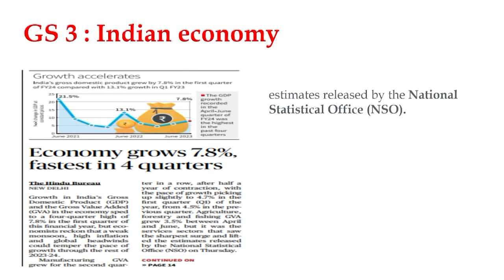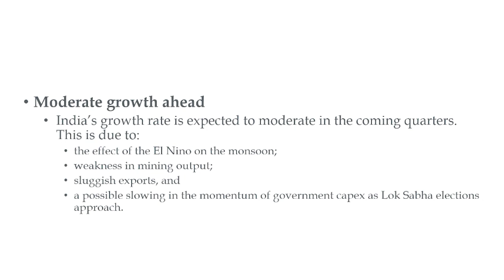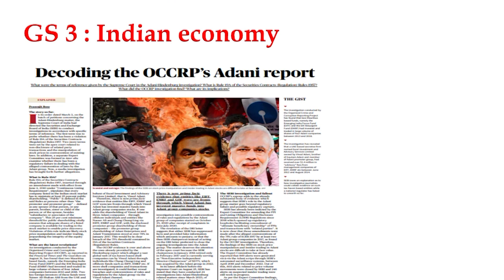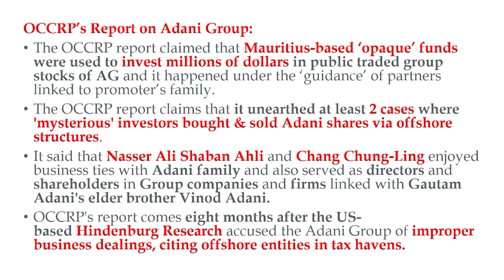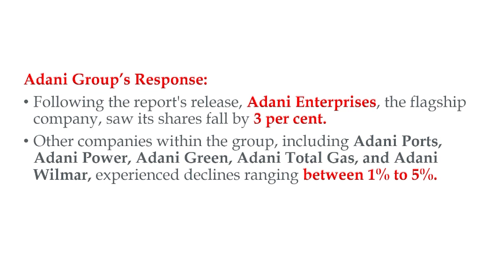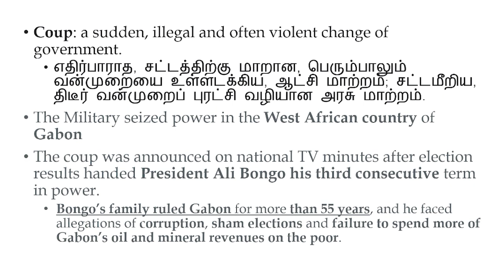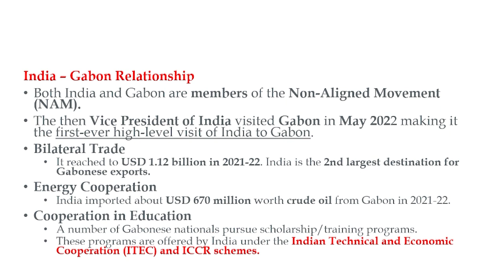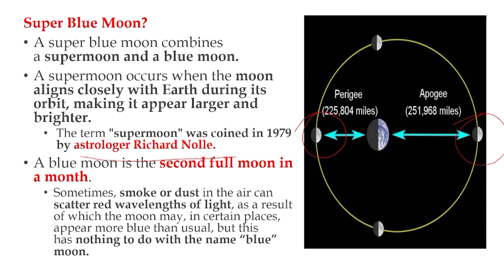TNPSC CURRENT AFFAIRS 1 september 2023 CURRENT AFFAIRS IN TAMIL TNPSC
TNPSC Group 4 | General Studies | Tamil | Shanmugam IAS Academy

பொதுத்தமிழ்- 6ஆம் வகுப்பு- Part 2- Tamil Nadu Level Free Test - மனதின் குரல் - Shanmugam IAS Academy

TNPSC POLITY OFFLINE FORMAT 200Q NEW ANS KEY

Tamilnadu Level Free Test -Indian Polity Live Discussion - Shanmugam IAS Academy

Tamil Nadu Level Free Test - Indian Polity Live Discussion Part 01 - Shanmugam IAS Academy

Tamil Nadu Level Free Test - Indian Polity Live Discussion Part 02 - Shanmugam IAS Academy

TAMILNADU LEVEL FREE TEST - TNPSC GROUP I - II - IV - ONLINE & OFFLINE TEST - Shanmugam IAS Academy

TAMILNADU LEVEL FREE TEST

STARTS ON - 12 AUGUST 2023

ONLINE & OFFLINE TEST

COIMBATORE.